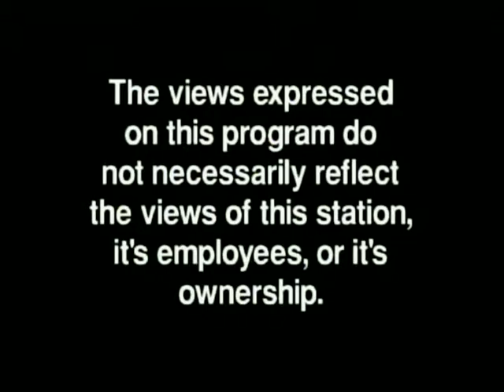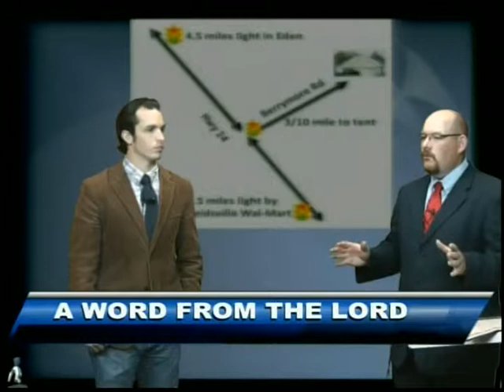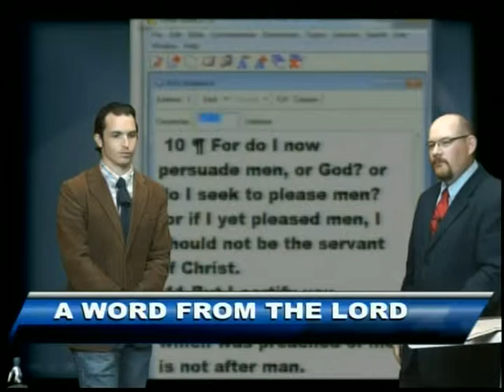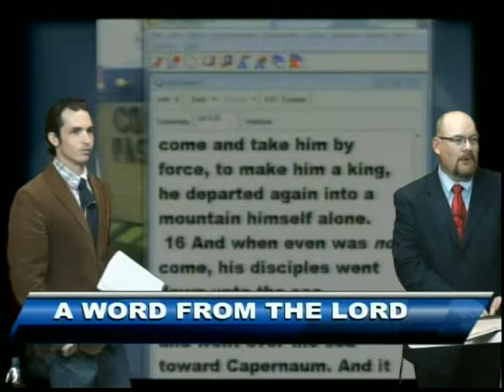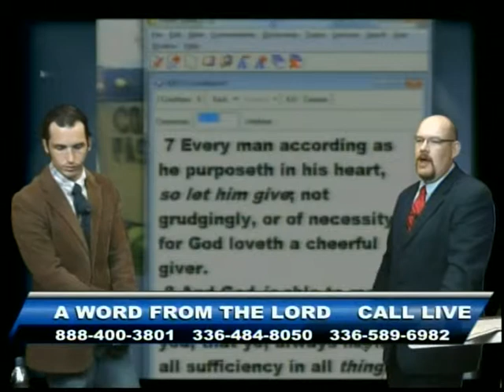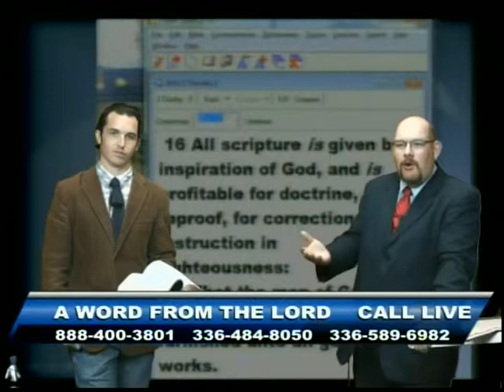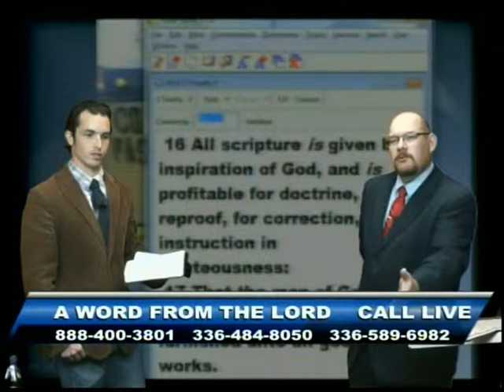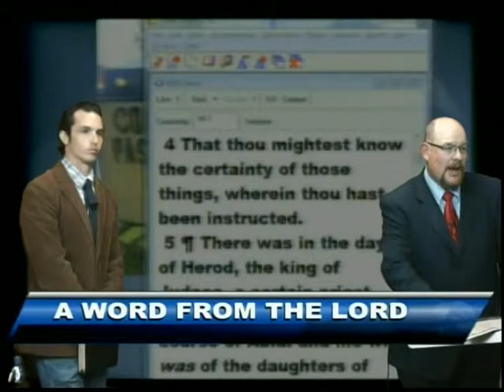Potpourri - Sep 11, 2014 - AWFTL - FULL episode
Potpourri